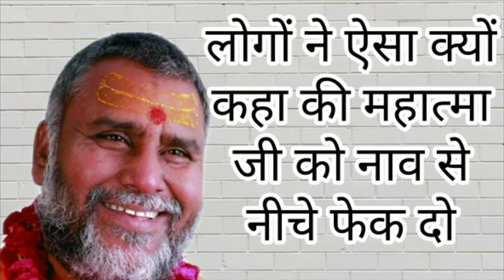लोगों ने ऐसा क्यों कहा की महात्मा जी को नाव से नीचे फेक दो | rajeshwaranand ji maharaj pravachan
Listen to the stories and sermons of Swami Rajeshwaranandji Saraswati and understand the philosophy of life.